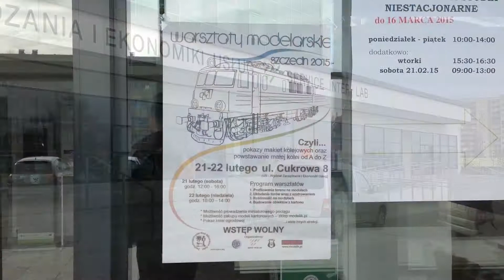Nadmorski Park Miniatur na Warsztatach Modelarskich w Szczecinie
Zapraszamy do obejrzenia relacji z Warsztatów Modelarskich w których wzięliśmy udział 21 i 22 lutego w Szczecinie :-)
Jedną z głównych atrakcji była nasza makieta :-)